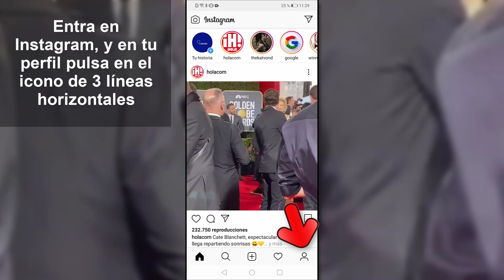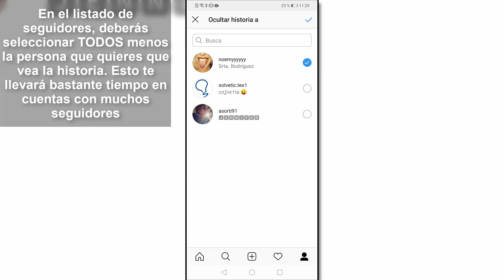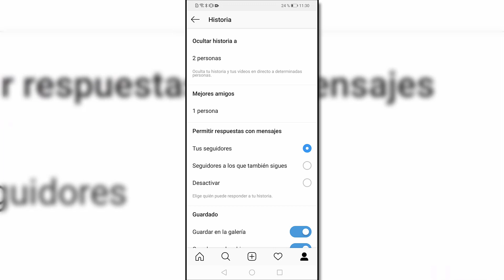👀 Cómo hacer para que SOLO UNA PERSONA VEA mi HISTORIA en INSTAGRAM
Videotutorial de Solvetic con las formas sobre cómo hacer para que solo una persona vea mi historia en Instagram paso por paso ⭐ 𝗠𝗔𝗦 𝗜𝗡𝗙𝗢𝗥𝗠𝗔𝗖𝗜𝗢𝗡 🔻 🔻 📝 𝗠𝗔𝗦 𝗧𝗥𝗨𝗖𝗢𝗦 𝗜𝗡𝗦𝗧𝗔𝗚𝗥𝗔𝗠

En este tutorial te explicamos cómo hacer para que una persona vea mi historia en Instagram de dos formas diferentes con las funciones de "Ocultar historia a" y "Mejores amigos". Gracias a esto podrás publicar un Storie cuando solo quiero que una persona vea mi historia de Instagram

 》CAPÍTULOS《

𝟏. Cómo hacer para que solo una persona vea mi historia en Instagram con "Ocultar historia"

𝟐. Cómo hacer para que solo una persona vea mi historia en Instagram con "Mejores amigos"